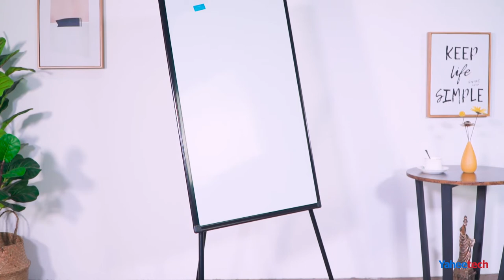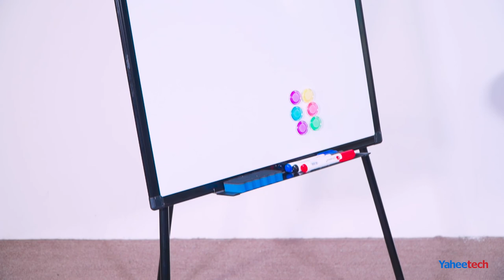Yaheetech 36 x 24 Inches Tripod Magnetic Whiteboard Installation Guide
About this item:
【Durable Materials】Our tripod whiteboard adopts selected materials for long-term service life. This whiteboard is made from aluminum, iron, honeycomb paperboard, plastic, and magnets.
【Height Adjustable】The height of this office whiteboard can be adjusted according to different needs. Notably, each leg has scales for easy and equal adjustment. No matter sit or stand, for young or adults, users can always find a suitable height.
【Practical Office Supply】This adjustable whiteboard is very suitable for teaching, meeting, reporting, training or other outdoor activities that you need to give a presentation. It will make your presentation more clear, effective and confident.
【Tripod Structure】To make the whiteboard more sturdy, we use tripod supports to enhance its stability. Ensure you have a good steady use experience without shaking.
【Easy to Write & Erase】The lightweight display whiteboard features a magnetic board. The board surface is smooth and wear-resistant, which makes your writing easier and fluent. It is a breeze to clean dry-erase markers’ writing with an accompanying magnetic eraser. Please remember to tear off the protective film before use.

About Yaheetech
YAHEETECH is an e-commerce company specializing in the sale of heavy goods. YAHEETECH is established in 2003 and has grown into one of the new generations of e-commerce enterprises operating globally after more than a decade of development and reform. YAHEETECH has branch companies and local operation teams in the USA, UK, DE, FR, ES, CN, KP, JP, AU and NZ, whose sales network has reached 10 advanced countries.

“Qualified Product, Fast Delivery, Best Price” --- YAHEETECH keeps accomplishing these three requirements that customers concern about most in online shopping and are also the goals YAHEETECH has been always pursuing, no matter in the past or future.

The YAHEETECH staffs keep perfecting the supply chain and strictly check on each product to guarantee every customer receives qualified products.

YAHEETECH has an advanced warehouse management system, local sorting and distribution teams, and after-sales service teams in overseas markets. They aim to let customers fully enjoy the quick response, high quality and reasonable price online shopping experience.

No matter to her clients, partners or employees, YAHEETECH always follows one principle – MAKE YOUR LIFE COMFORTABLE. Choose YAHEETECH, choose a more cozy life.